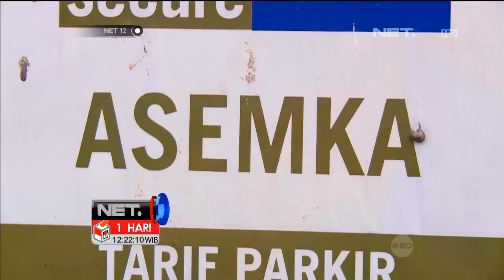Jelang lebaran, emas imitasi diburu warga - NET12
PERHIASAN EMAS KERAP DIKENAKAN WARGA KALA LEBARAN. PERHIASAN YANG DIBURU WARGA TAK MELULU EMAS ASLI EMAS IMITASI PUN BANYAK DIINCAR WARGA.